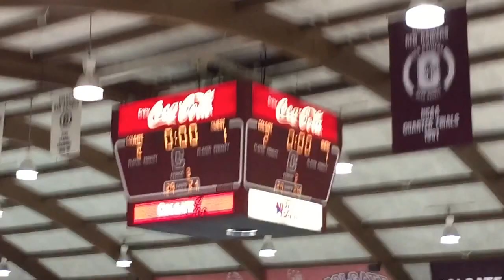End of the final Men's Ice Hockey Game at Starr Rink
The final 3 seconds, handshake, and Colgate stick salute in the final men's ice hockey game at Starr Rink.  Colgate would win the game, 2-1 over 2014 National Champion Union.